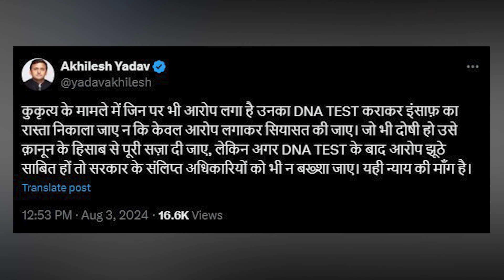Breaking: Akhilesh Yadav ने की DNA Test की मांग! Ayodhya Rape Case को लेकर सियासत गर्म